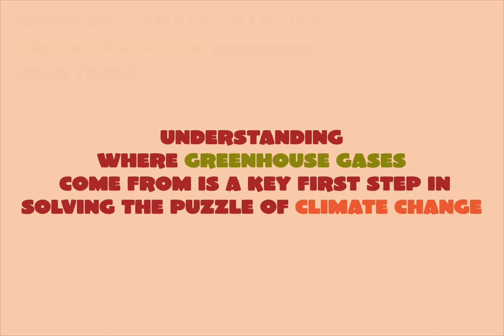Climate change infographic